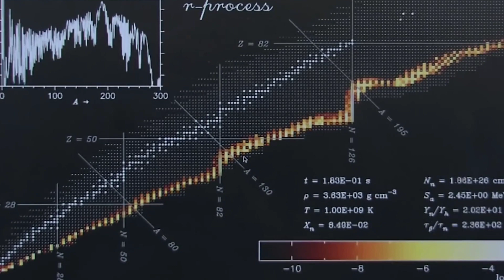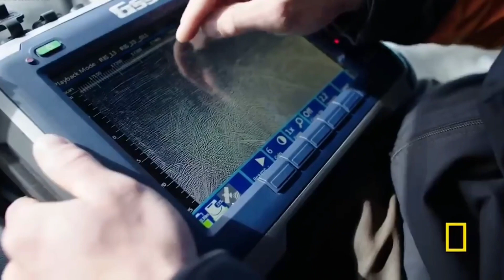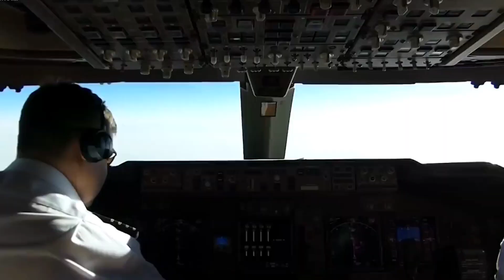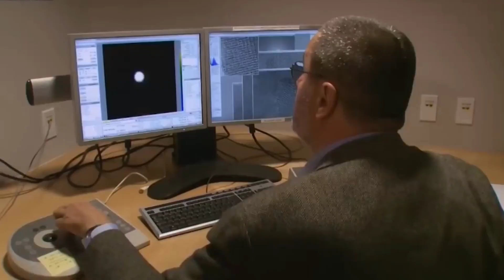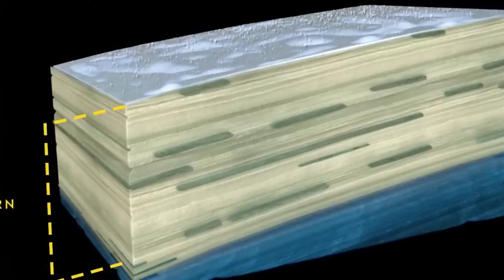Scientists OBSERVED from Space that EARTH is Cracking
What if we told you Earth is vulnerable from a super volcano that threatens to put an end to all life. You might think supervolcanoes don't happen often and are once in a million year occurrence. While this is definitely true, we never know when a supwevolcano could be triggered and destroy the entire planet. As humans we won't have much time and humanity will end within a short span of time. So are we at threat from a supervolcano destroying earth and life as we know it? Lets find out in this video

Turn on the bell for the latest notifications and updates.  With that said, let's dig right into today's content.

The Pacific ocean is the largest ocean on earth. The word Pacific means calm and was coined by renowned Portuguese explorer Ferdinand Magellan after he found the ocean to be calm and silent as he sailed through it. In reality however,  the Pacific ocean is a hothead of tectonic and  volcanic activity and threatens to put an end to life on our beautiful planet.

Scientists recently found the presence of a massive volcano which is the size of New Mexico in the Pacific ocean about 1600 kilometers east of Japan.  This volcano is known as Tamu Massif outweighs Mauna Loa, one of the largest active volcano in Hawaii.

William Sager, a geology professor at the University of Houston in Texas said this finding goes against what we thought because we found that it's one huge volcano. Sager l also said it is in the same league as Mount Mons on Mars which
has been considered the largest volcano in the solar system.

Tamu Massif is a rounded dome measuring 450 by 650 kilometers. Its top lies about 2000 meters below the ocean surface while the base extends to about 6.4 kilometers deep. Tamu Massif overshadows the
largest active volcano on earth , Mauna Loa which measures about 2000 square miles. Tamu Massif , which is made of basalt is the oldest and largest feature of an oceanic plateau known as the Shatsky Rise in the Northwestern Pacific ocean. The total area of the rise is almost the same as Japan or California. Sager began studying  Tamu Massif about 30 years ago. Scientists have known about the Shatsky rise since the early 20th century when it was first mapped.  According to Sager, Tamu Massif is a massive volcano with a much more gentle slope than classic sea mounds. He said the slope is close to the summit of Tamu Massif , only around 1 degree. The slope is half a degree down the flank and its even less than that near the base. Scientists perceive that giant Shatsky rise has formed over time as the composite of many volcanoes that developed together. This was in a process similar to the way the big island on Hawaii was made by the outpouring of five separate volcanoes that were nearby  But when Sager and his colleagues looked at seismic data of Tamu Massif ,they were astonished at what they found.